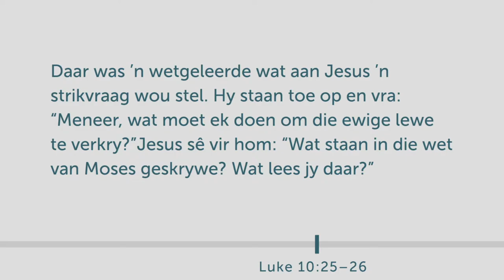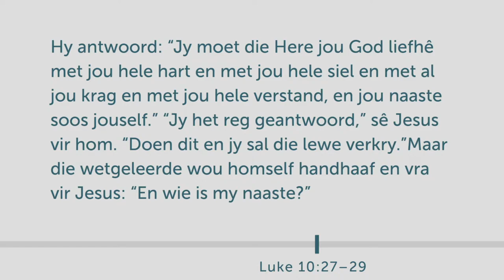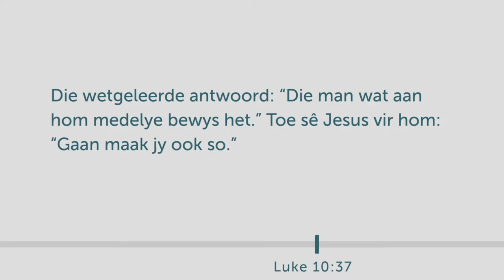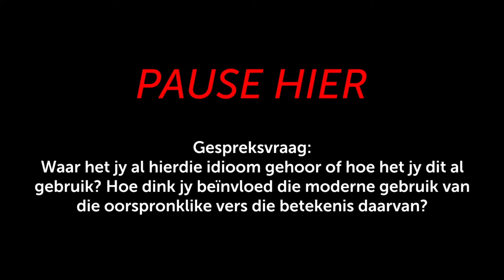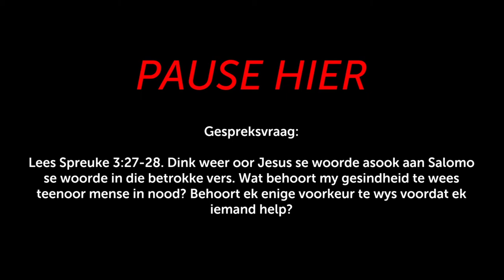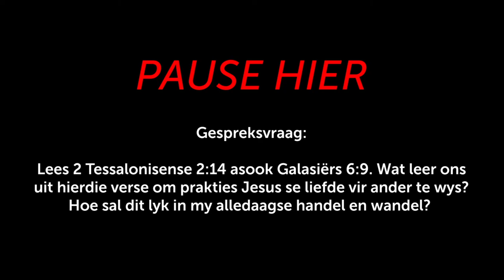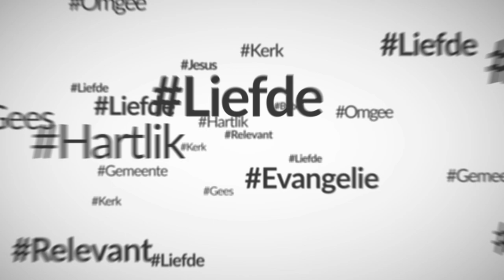Bybelstudie: Bybelse Idiome - Week 6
Barmhartige Samaritaan. Wie is jou naaste? Of vir wie is jy 'n naaste?